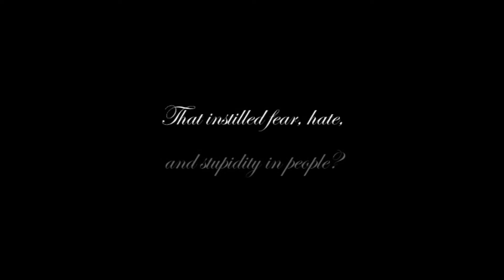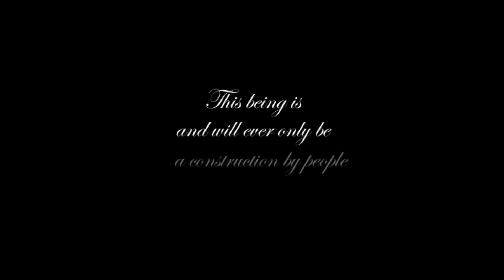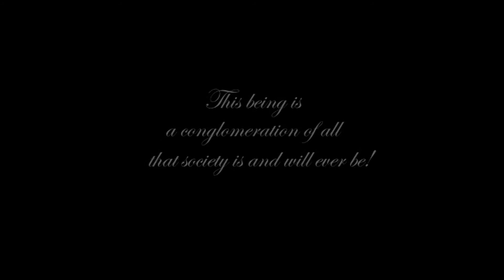The Holy Scriptures of Youtube: Postmodern take on Religion and Science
What if
There was a being that
Instilled fear, hate, and stupidity in people
And what if that being
Was simply the collective insanities of Man
This being does not exist
This being is not real
This being is the conglomeration of all that is in society This being is ...